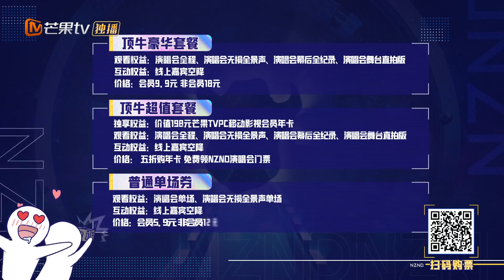《NZND顶牛演唱会预告》史上最华丽阵容！白敬亭魏大勋组团强势回归《明星大侦探》 Who's the murderer丨MGTV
NZND放心飞，MDZZ永相随！要追星，就选NZND组合！